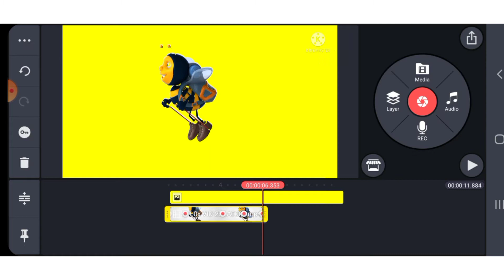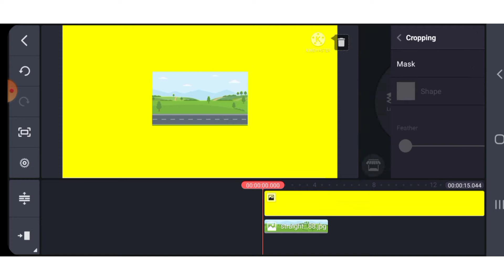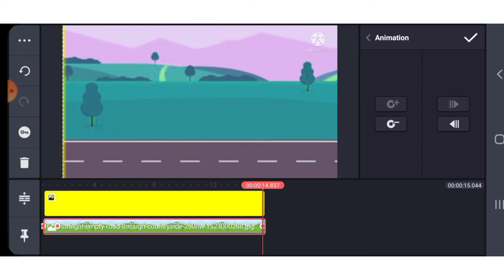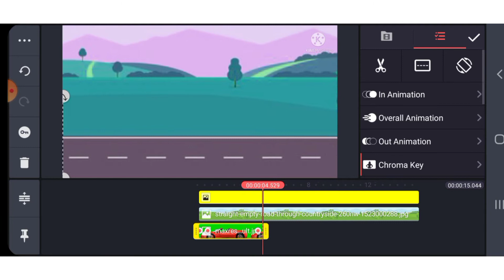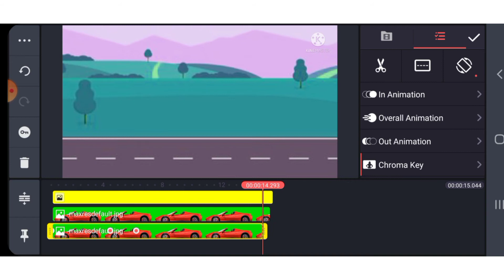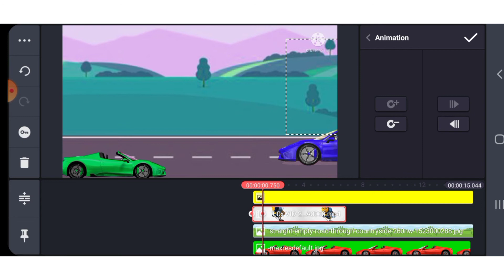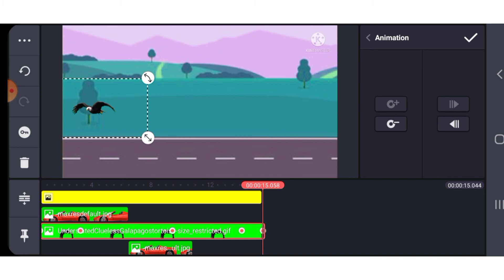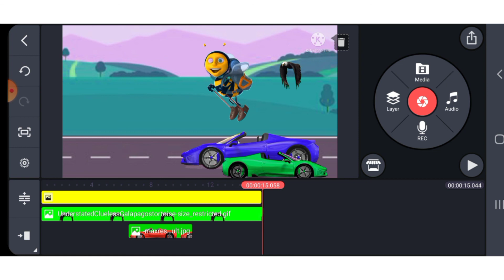How To Car Animation In Mobile For Cartoon Stories | Animation In Urdu